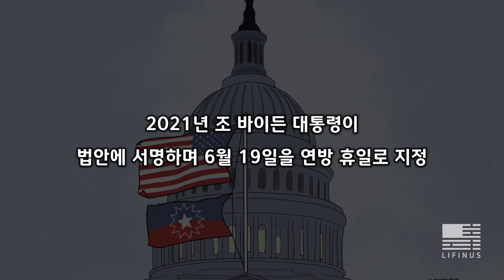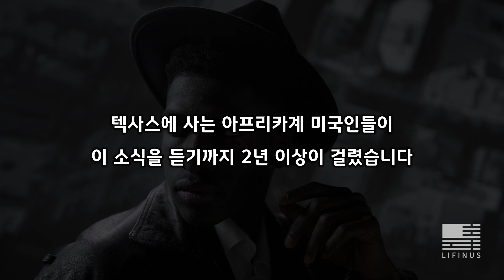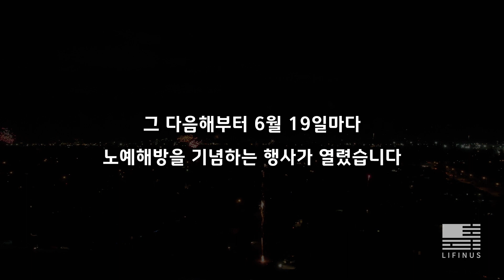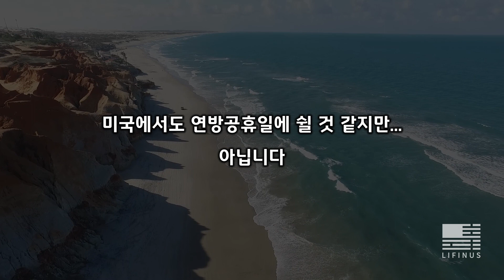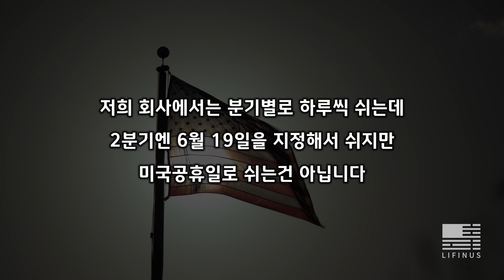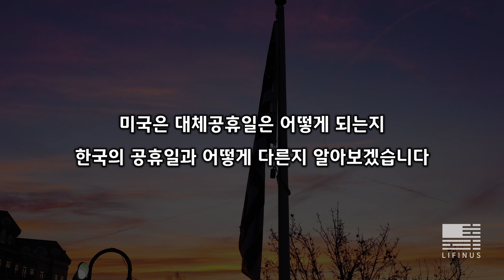생소한 미국공휴일 | 노예해방 기념일 Juneteenth Day | 그래서 쉬는날인걸까?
오늘은 2021년 새로 지정된 다소 생소한 미국공휴일인 노예해방 기념일 Juneteenth Day에 대해서 알아보겠습니다.

00:00 - 인트로
00:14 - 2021년 새로운 미국공휴일
00:30 - 연방공휴일 vs 주공휴일
01:22 - 노예해방 기념일의 역사
02:30 - Juneteenth의 뜻
03:00 - 미국공휴일의 종류
03:31 - 그래서.. 쉬는건가?
05:03 - 아웃트로